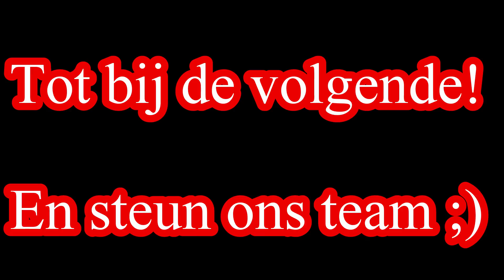2e training van Team 220 voor de Roparun van 2017!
Team 220 van DB Schenker gaat weer vol voor de Roparun!
De Langste estafette van ongeveer 520km vanuit Parijs naar Rotterdam. Pinksterweekend 3-4-5 Juni. Allemaal voor het goede doel en u kunt ons steunen! Ideeën of vragen? Stuur een berichtje.